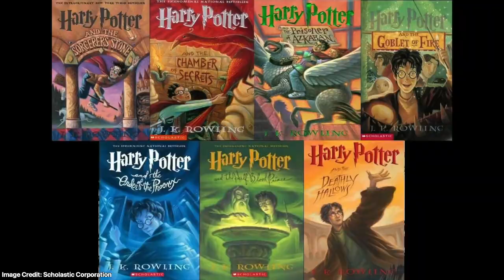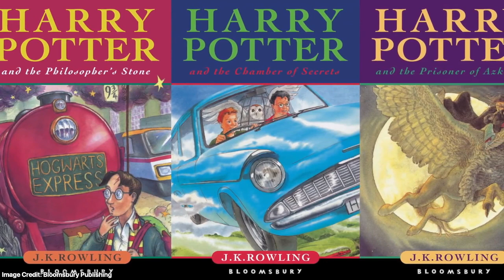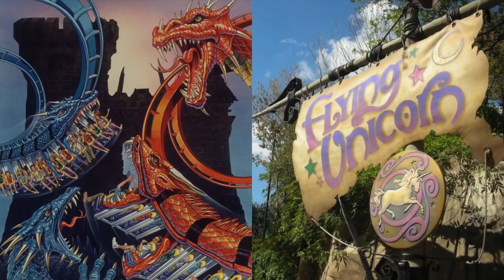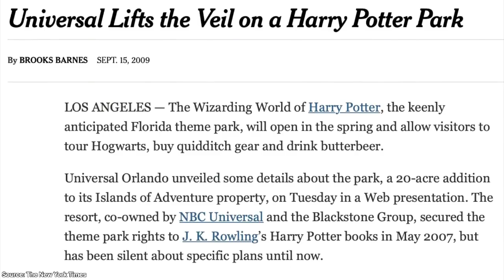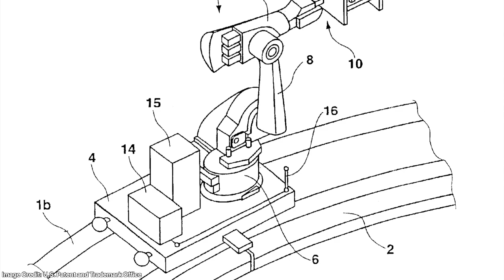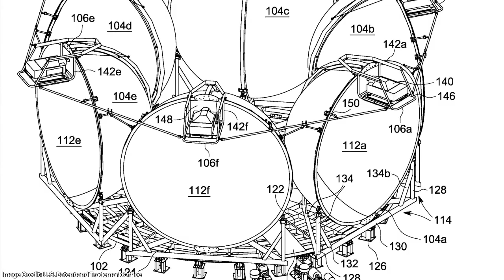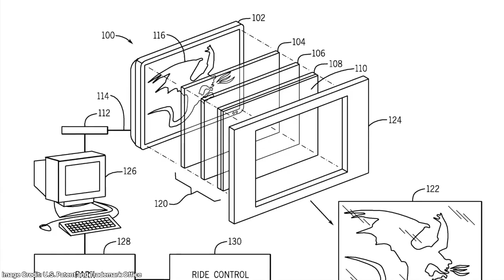HARRY POTTER no UNIVERSAL STUDIOS! (A História dos Parques Temáticos #1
Quer falar comigo pelo Whatsapp sobre os Estados Unidos e a Flórida? Tirar suas dúvidas e saber tudo sobre os Estados Unidos na hora?

e torne-se um patrão do canal!